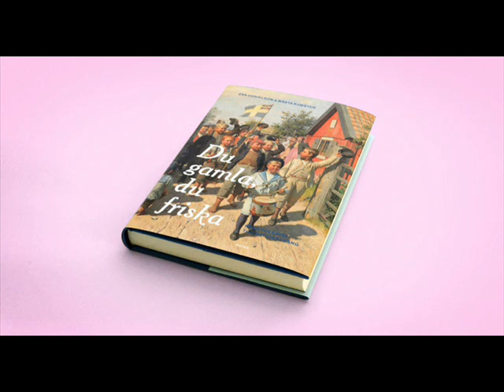Himno Nacional de Suecia - Du gamla, du fria - Piano Solo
Himno Nacional de Suecia - Du gamla, du friska – Tu Antigua, Tu Libre
Sverige Nationalsång
Letra: Richard Dybeck, 1844
Sin adopción oficial.
La canción comenzó a ser utilizada como himno nacional a partir de la década de 1890, en fiestas de carácter patriótico. Por aquella época, el nacionalismo sueco alcanzó su esplendor máximo y era una ideología políticamente correcta.
De la Canción Popular al Himno Nacional
Por Eva Danielson y Märta Ramsten
¿Cómo se transformó la muerte de la vieja balada de Kobrestan en lo que ahora es el Himno Nacional Sueco?  ¡Los principales expertos de Suecia responden a la pregunta!
"Que Tú viejo que liberar (desde el principio sano) se convertiría en el himno nacional de Suecia no podría ni el letrista Richard Dybeck ni sus contemporáneos imaginar. Llevaría mucho tiempo, y sucedió a pesar de la oposición y varios otros contraataques. La canción de 170 años ha sido olvidada y redescubierta, alterada y extendida, burlada y aclamada. Representa cómo su variada historia, desde la aclamada primera actuación como canción popular en 1844 hasta la actualidad, cuando normalmente la escuchamos en contextos deportivos. Nuestro himno nacional sigue atrayendo compromiso y ha sido objeto de una serie de mociones parlamentarias en los últimos años. Tu viejo que eres libre no sólo ha sobrevivido contra todo pronóstico. A pesar de sus deficiencias, es reconocido como el himno nacional en una Suecia que es radicalmente diferente de cuando la canción fue interpretada por primera vez."
Eva Danielson y Märta Ramsten  han estado activas en el Archivo de la Canción De Suecia. Allí fueron asaltadas por preguntas a menudo extrañas sobre nuestro Himno Nacional. Su libro, casi una exposición cultural-histórica, se desmorona entre los conceptos erróneos y los mitos.
Atlantis 2013.
Escritos publicados por The Swedish Song Archive, no 36.
Piano Solo: Fernando Guadarrama

Letra en Español:
Tú antiguo, tú libre, tú, Norte de altas montañas,
 ¡Tú, silencioso, afable y alegre!
 Te saludo a ti, el país más amigable del mundo.
 Tu sol, tu cielo, tus prados verdes.

 Tú reinas en la memoria de gloriosos días pasados,
 cuando tu nombre era venerado en todo el mundo.
 Sé que eres y serás lo que fuiste.
 Sí, yo quiero vivir y quiero morir en el Norte.

 Quiero servirte siempre, mi tierra amada,
 quiero jurarte fidelidad hasta la muerte.
 Defenderé tus derechos con mente y mano,
 héroes portan tu bandera en alto.

 Junto a Dios lucharé por mi hogar,
 por Suecia, mi patria amada.
 No te cambio por nada en el mundo
 No, yo quiero vivir y quiero morir en el Norte.

Categoría: Música Patriótica Sueca